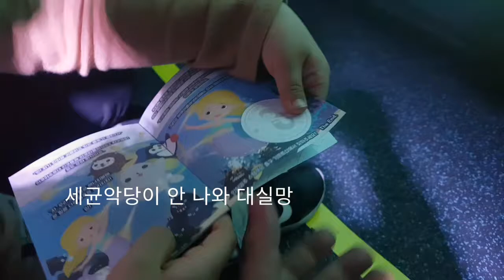63 아쿠아플라넷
아쿠아리움 구경하고 저녁에 바레인출장~